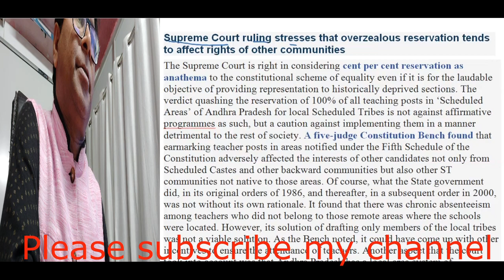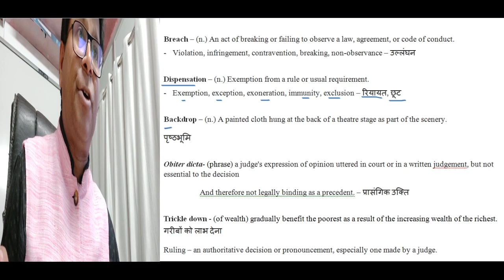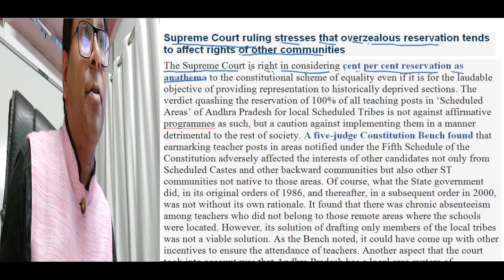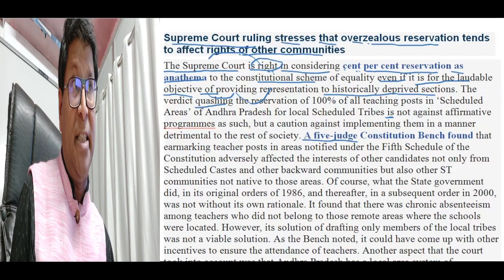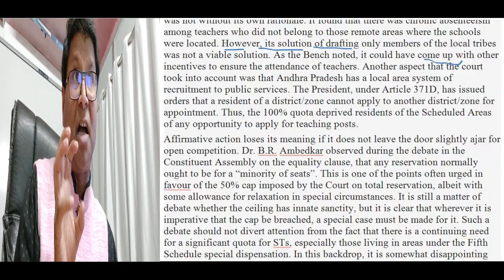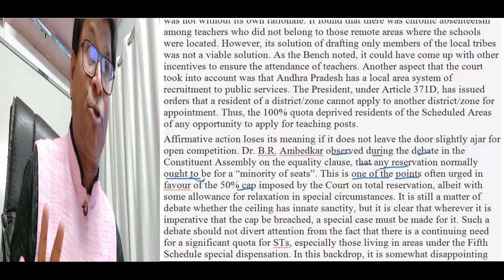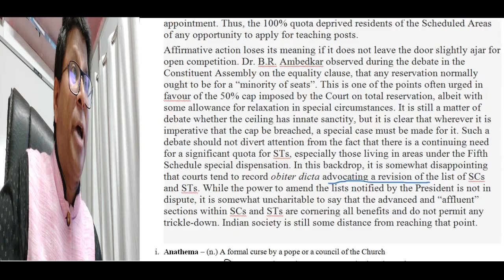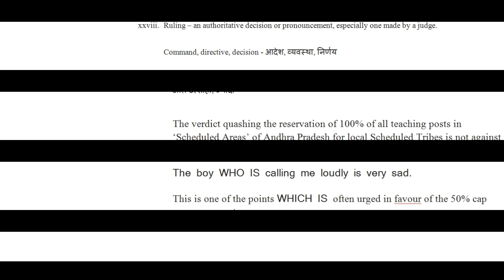The Hindu Editorial with SANTOSH Sir || FIRST SESSION || DAILY AT 9AM